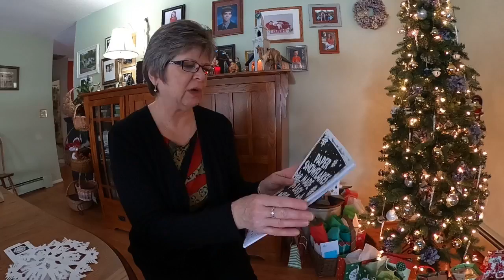ASK 12 20 20 4th Sunday of Advent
Hear about Advent in Norway, Mary's Surprise and special snowflakes :)